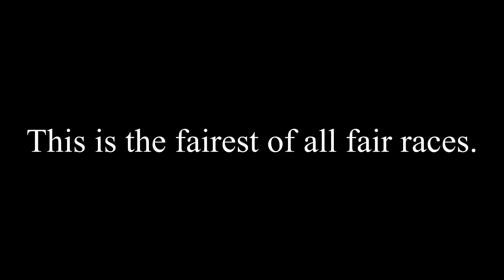Bike Bologna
Bologna has nothing to do with the video.

Here is my latest Boredom Goof.